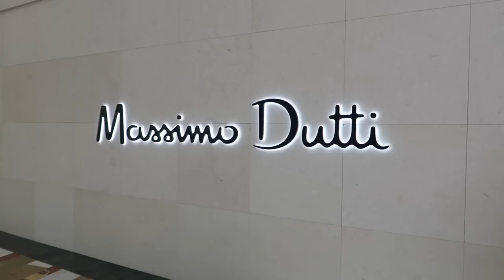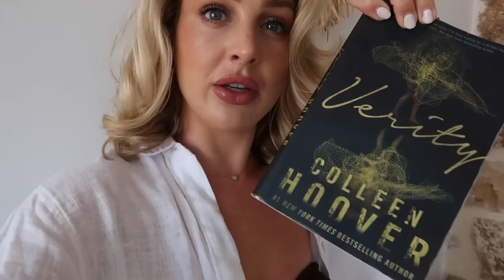SPAIN VLOG | WHAT I WORE AND GOT UPTO | SUMMER OUTFITS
Catching up on what I got upto and wore in Spain, sharing holiday looks and a little shopping trip.

Chapters:
00:00 - Intro
07:30 - Skincare
09:00 - Tuesday/shopping
16:19 -  Wednesday/beach day
23:29 - Friday